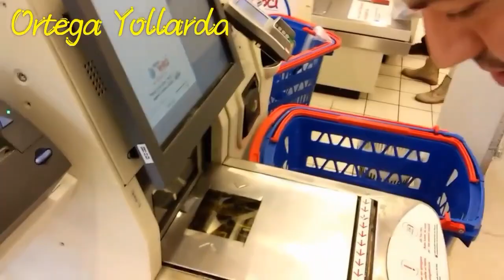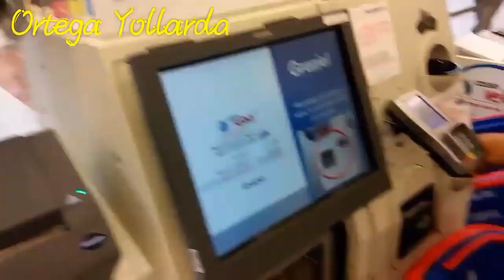Avrupa'da B.İ.M. poşeti ile...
Avrupa'da  marketlerde poşete para alıyorlar ama bizi alakadar eder mi?
Etmez tabiki çünkü bizim B.İ.M. poşetimiz var